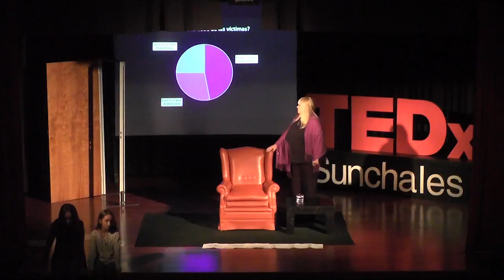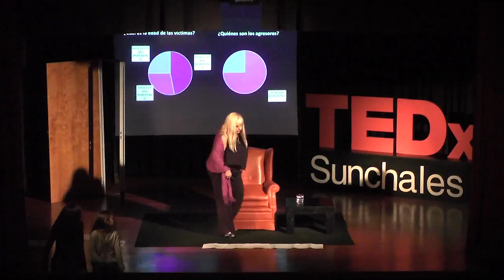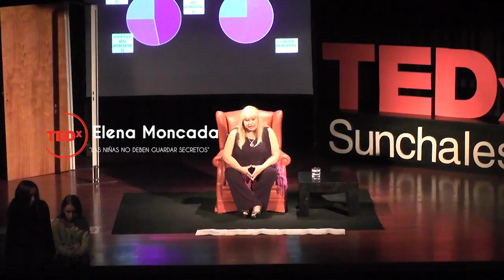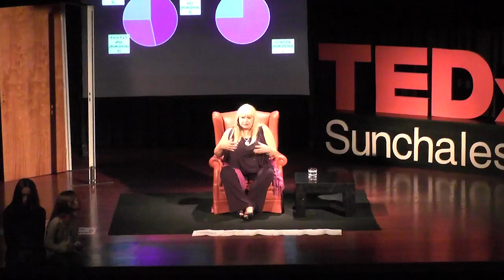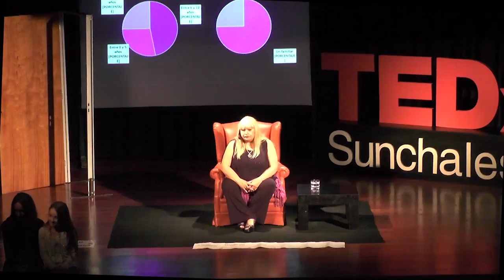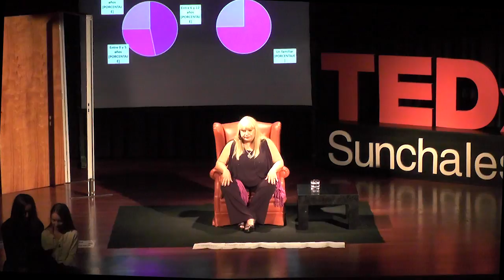Los niños no deben guardar Secretos | Elena Moncada | TEDxSunchales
“De los 18 años que estuve en una esquina, ninguna de las personas con las que me crucé, estaba ahí porque quería o porque lo eligió” Ella es Elena, y viene a poner sobre la mesa un tema del que no estamos acostumbrados a hablar. Elena es de Santa Fe capital, su historia ya ha sido contada en otros eventos TEDx pero esta es la primera vez que ella misma en persona sube a contarla. Durante 18 años de su vida estuvo en el mundo de la prostitución; y hoy, hace 9 años que fundó una ONG con la que lucha para abolir la prostitución en Argentina. This talk was given at a TEDx event using the TED conference format but independently organized by a local community.